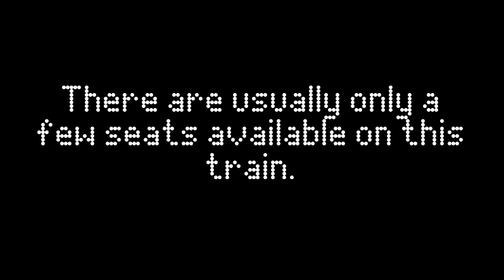Atos Anne | 1447 to St Pancras International | Platform 2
Announcements remain property of Worldline UK